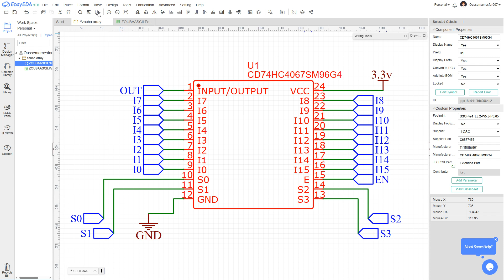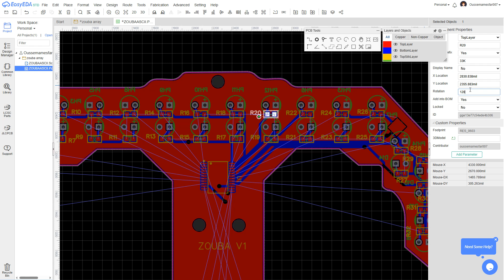How to Rotate Components in EasyEDA | Beginner-Friendly Guide 2025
New to EasyEDA? This quick tutorial shows you exactly how to rotate components in EasyEDA while designing your PCB layout or schematic.

Whether you're working on your first electronics project or cleaning up your schematic, learn how to rotate resistors, ICs, connectors, and other components in just one click or shortcut.

🛠️ Rotate parts in schematic view
💡 Rotate PCB components easily
⌨️ Keyboard shortcuts for faster editing
✅ Updated for 2025 EasyEDA Interface

Perfect for students, hobbyists, and electronics designers!